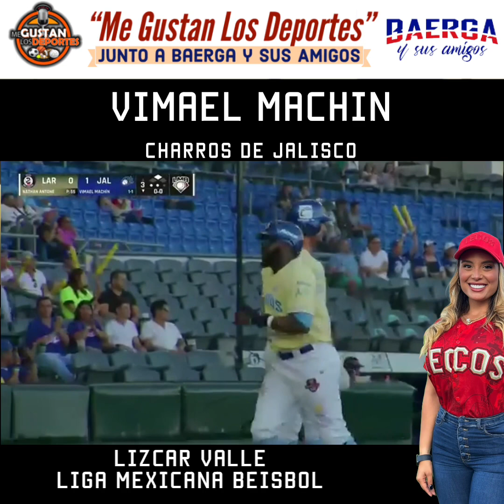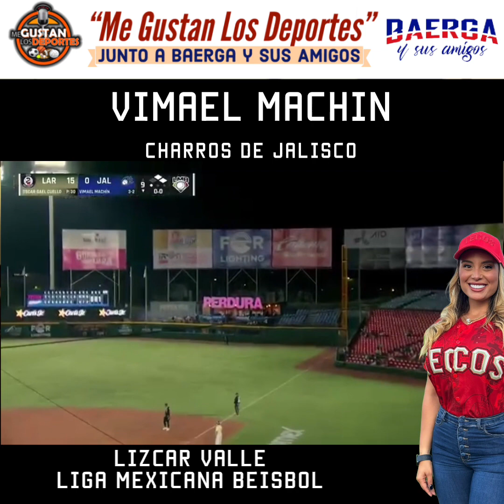Entrevista a Vimael Machin por Lizcar Valle